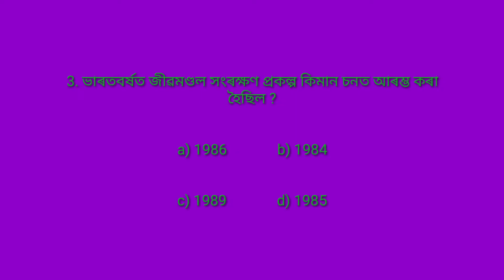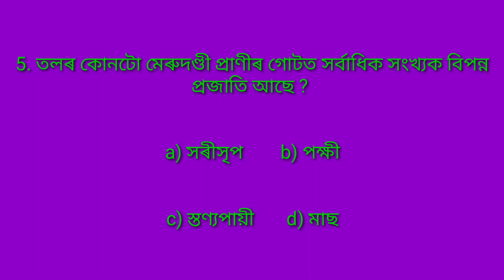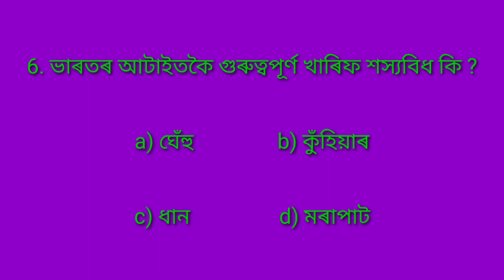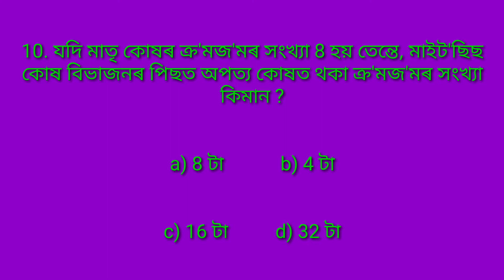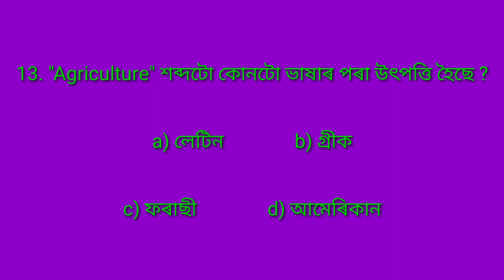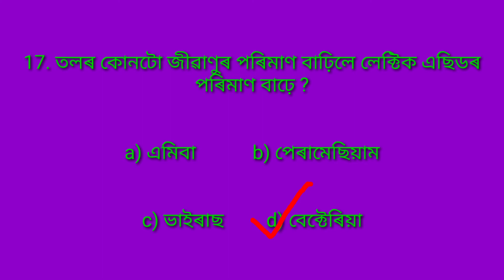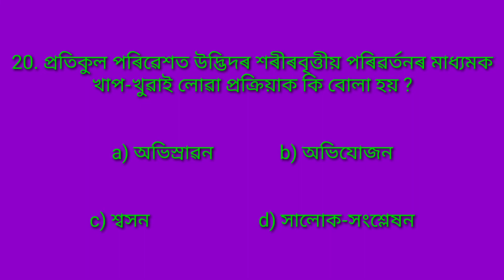Assam agriculture 20 most important MCQ questions in Assamese language. science GK in Assamese 2021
Assam agriculture 20 most important MCQ questions and answers in Assamese language 2021..

আমি আপোনালোকৰ সুবিধাৰ্থে লৈ আহিছো Assam SCERT D.El.Ed ৰ E-BOOK. এই E-BOOK খন মাত্ৰ Rs-20 টকাত আপোনালোকে পাব আৰু ইয়াত 2019 চনৰ প্ৰশ্নসমূহ দিয়া আছে। ইয়াৰ link তলৰ Description ত দি আছে 👇👇👇👇

Science GK in Assamese language 2021..
Gk science question and answers in Assamese language 2021...

Assam police 20 most important MCQ questions and answers in Assamese language ..2021..

Environmental science GK questions and answers in Assamese language 2021..

Gk in Zoology, Botany,Chemistry, physics Environment science question and answers in Assamese language 2021...